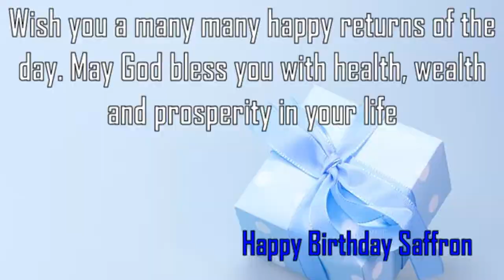Happy Birthday Saffron Image Wishes✔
Happy Birthday Saffron Images. Send Personalized happy birthday wishes to Saffron in 1 min by visiting
GreetName has thousands of image templates to choose from based on gender, age, and relationship. Pick the best image template. Enter Your Name and click 'Generate Personalized Image' button. You can share Saffron picture birthday wishes to any social network such as Facebook status, Whatsapp status, Instagram, Twitter, Google+, etc